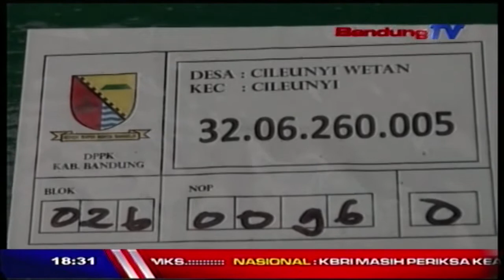Tulang Bekas disulap jadi kerajinan | SBR | BANDUNG TV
SBR | BANDUNG TV | IRFAN SETIADI